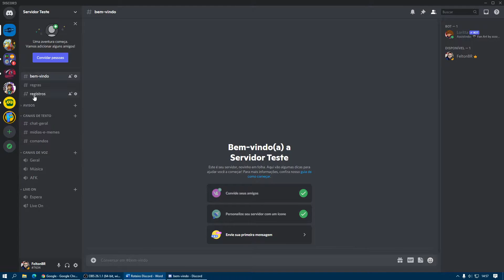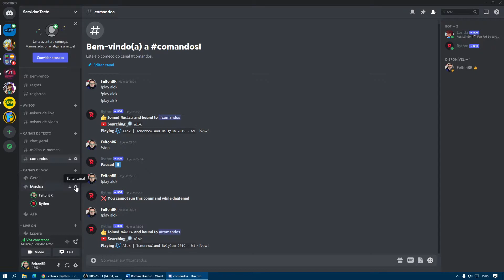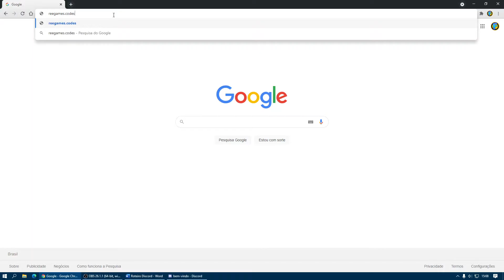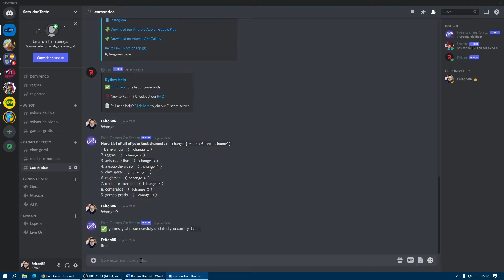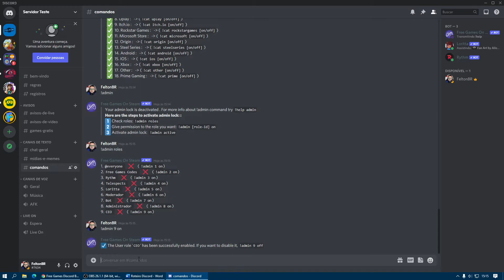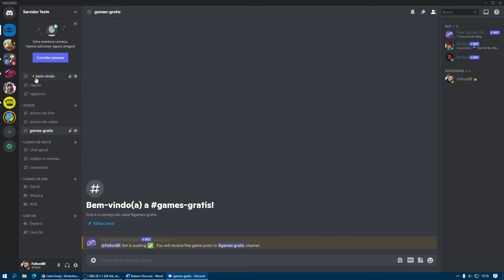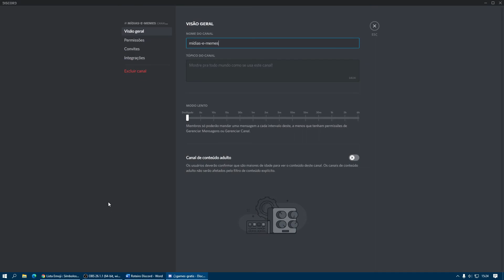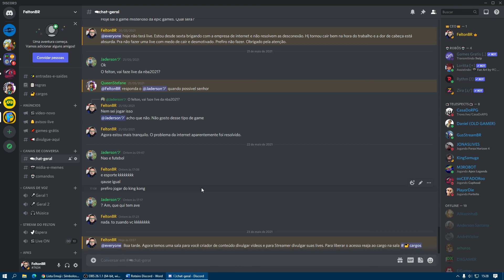COMO INSERIR AVISO DE GAMES GRÁTIS NO DISCORD E DICAS DE PERSONALIZAÇÃO – PASSO A PASSO ‹ FeltonBR ›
Aprenda inserir anuncio de games grátis no seu servidor, e a personalizar o servidor deixando mais bonito.

Esse video faz parte duma série ensinando criar m discord do zero, para streamer. Servidor simples e com tudo que um streamer ou criador de conteúdo precisa.

👇🏻EQUIPAMENTOS QUE INDICO👇🏻
Cabo Extenssor Ugreen 2M
Cabo Extenssor Ugreen 3M
Webcam Logitech c920s Pro
Cabo HDMI

► Capítulos
00:00 - início
00:10 - Se inscreve aí, vlw!